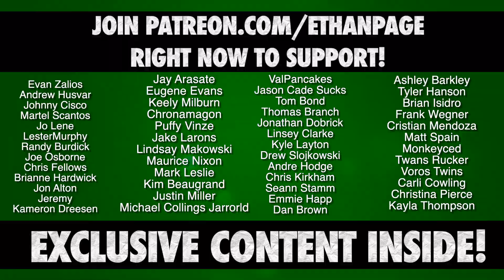Fire Pro World PS4 on Level 10 Difficulty with Ethan Page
Ethan Page spent the day on his Twitch Channel playing FireProWorld on his PlayStation 4! Watch as he tries his BEST on the hardest difficulty setting for this game. With awesome throwback arenas like WCW Nitro, ECW, Old School WWF & even a DREAM MATCH SCENARIO for IMPACTWrestling with KurtAngle vs

L8E5B2